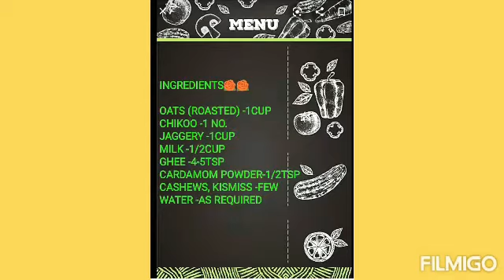VERY HEALTHY TASTY KESARI /NO RAVA/ AVAL/MILLET😋😋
HOW TO MAKE OATS KESARI

INGREDIENTS

CHIKOO -1NO.
OATS (ROASTED)-1CUP
JAGGERY-1CUP
GHEE -4-5TSP
CARDAMOM POWDER-1/2TSP
CASHEWS, KISMISS -FEW
WATER -ONE CUP

TRY OUT THIS HEALTHY KESARI AND SHARE YOUR FEEDBACK FRIENDS😊